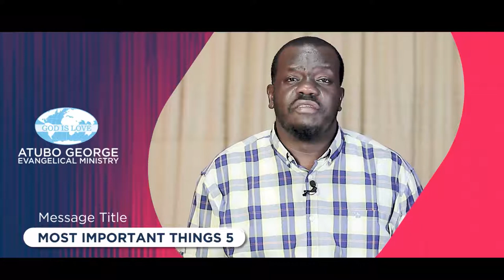Most Important Things Part 5